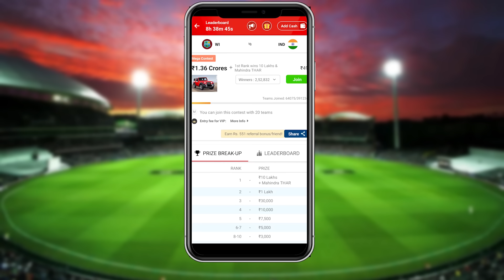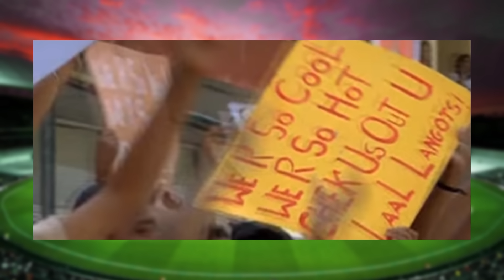Worst Cricket Coach ever | Say Salaam India | Royal Heritage school v/s Adarsh Vidyamandir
Say Salaam India, a not really inspiring story of how a bad coach turns a Champion team of entitled rich kids into a losers' team of entitled rich kids.

Use my exclusive coupon: YT2022 to get additional 20% extra cash on first deposit